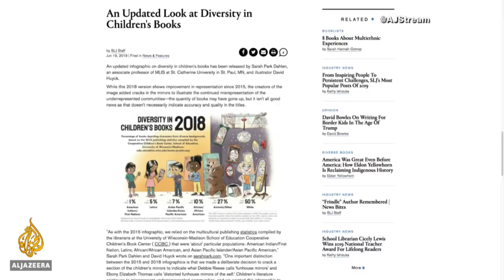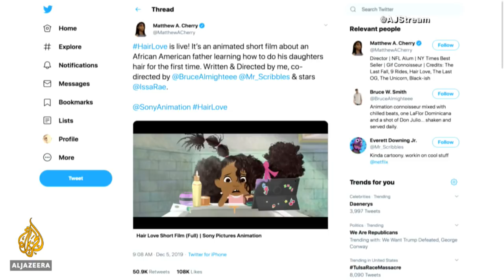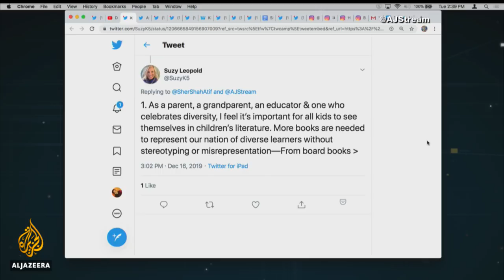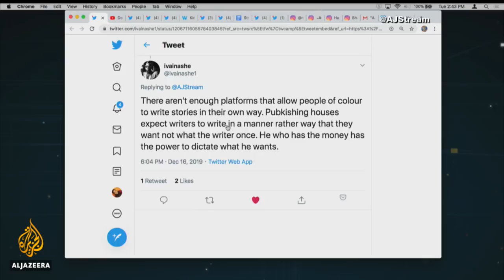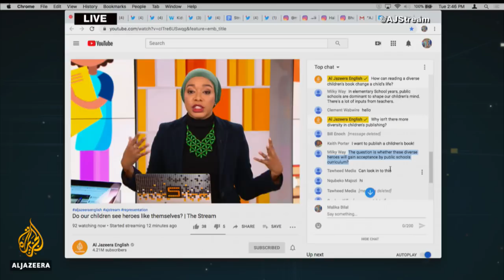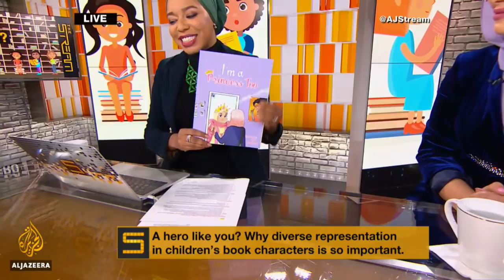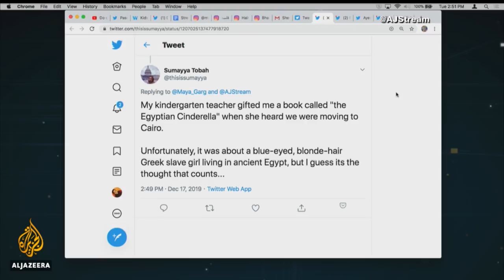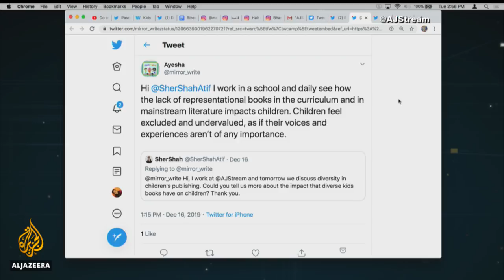Do your children see heroes like themselves? | The Stream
When Nina Kharofueh was a child, no one in the stories she read looked like her. The characters all had white names, even the animals. So, when she grew up, she decided to stop complaining about seeing no hijabi girls in kid's books and do something about it. That's how her book "I’m a Princess Too" came about.

Research shows that exposure to reading material early in a child’s life has both an immediate and long-term effect on their vocabulary, general knowledge and comprehension skills. But studies have also shown that non-white children who see their own identities and experiences reflected have higher self-esteem, better social-emotional functioning, and increased classroom engagement.

So, with that data freely available, why is there such a dearth of children’s books that include diverse characters with diverse attributes? In the UK, the Centre for Literacy in Primary Education found that only 7 percent of children’s books published in Britain in 2018 had a Black, Asian or minority ethnic character.

But, there is a growing movement to change the people and topics covered by children’s books. In this episode, we’ll speak with the authors fighting to diversify the world of children’s publishing.